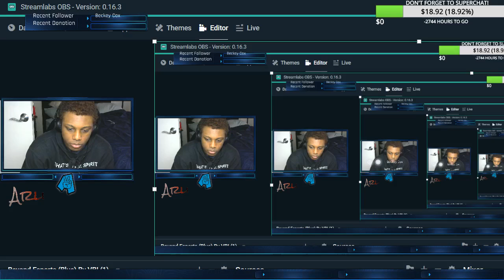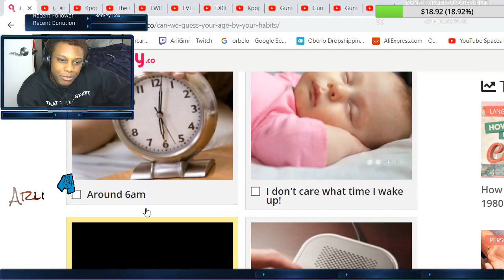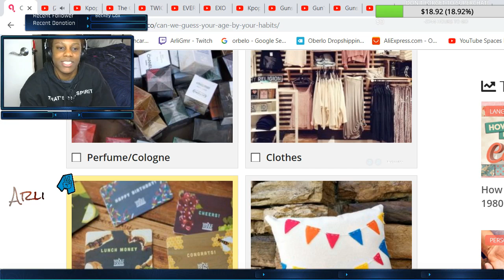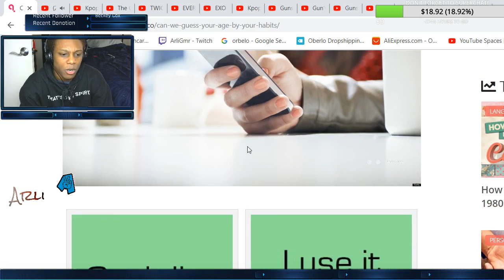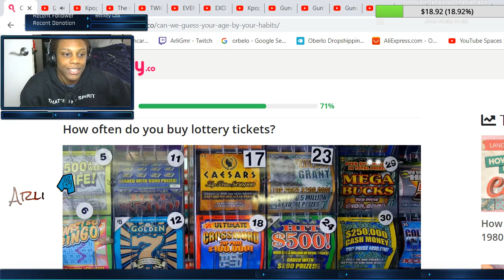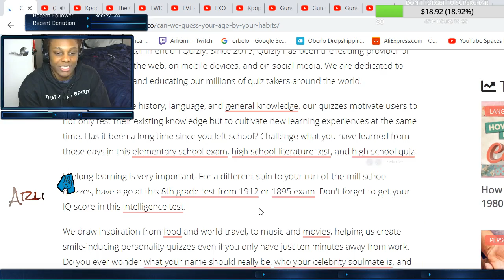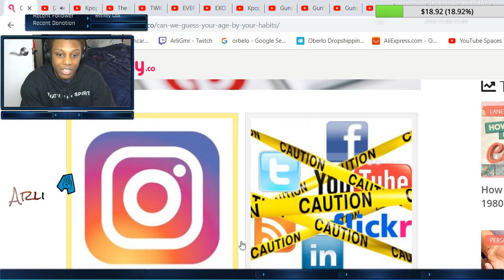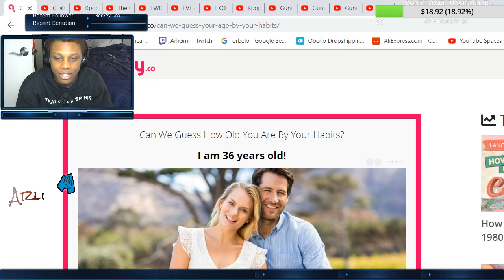YOU WILL NOT BELIEVE THE RESULTS!!! Can We Guess How Old YOU ARE By Your Habits ???